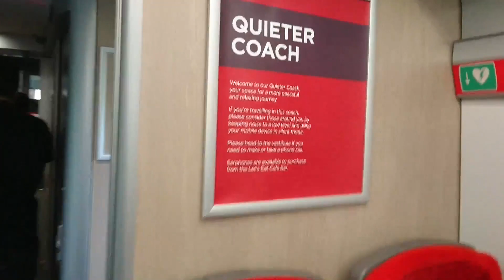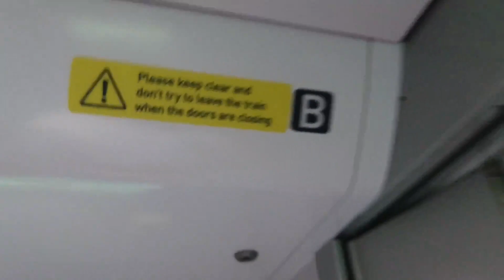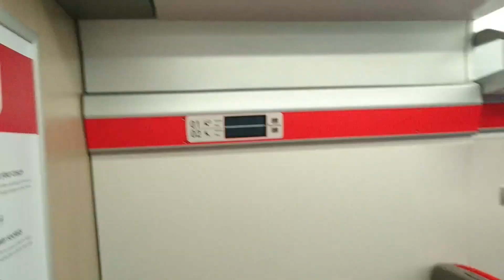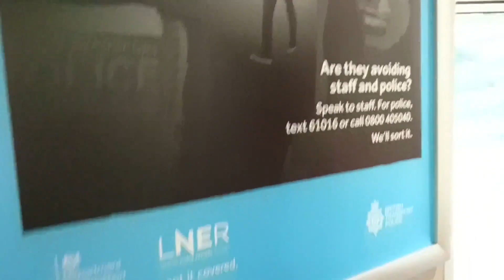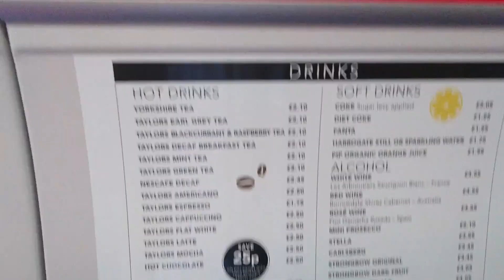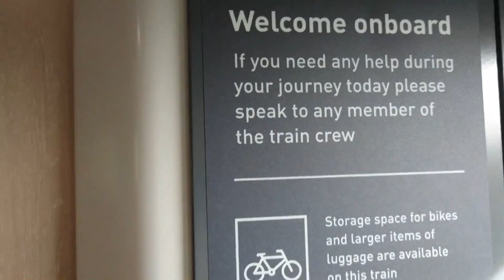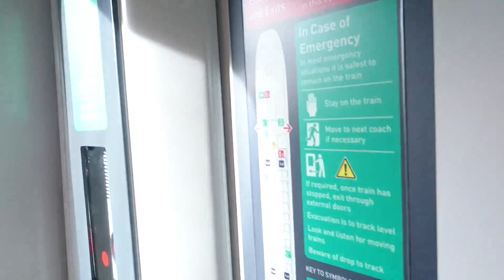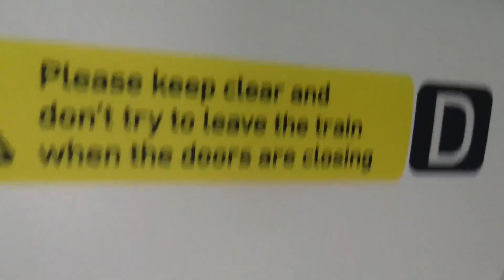“AZUMA TOUR” ft. Jack’s Trains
Me and Jack got a chance to go through the carriages and see what all the fuss was about these new trains soon to replace the outdated intercity mk4s and HSTs.